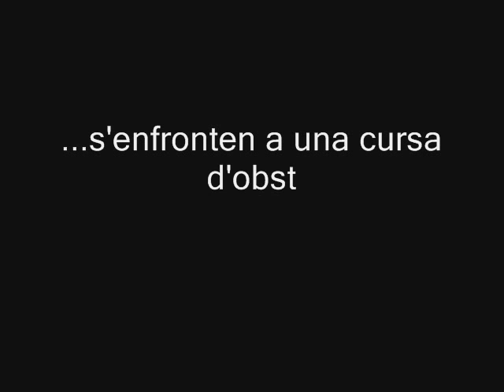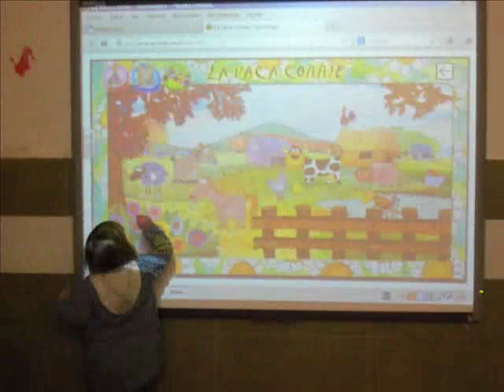AIXI TREBALLEM A L'EDUCACIÓ INFANTIL